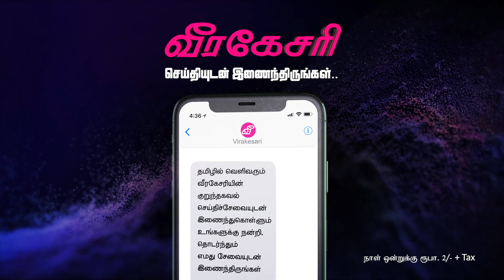பாராளுமன்ற உறுப்பினர்களுக்கு சொகுசு வாகனம் கிடையாது! அநுர அரசு அதிரடி| Virakesari Tamil News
பாராளுமன்ற உறுப்பினர்களுக்கு சொகுசு வாகனம் கிடையாது! அநுர அரசு அதிரடி